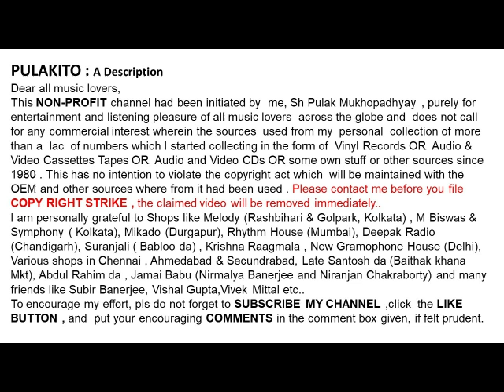ফিরোজা বেগম-একটি হৃদয় গান গেয়ে যায়-Firoza Begum-Ekti Hridoy Gaan Geye Jai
একটি হৃদয় গান গেয়ে যায়
ফিরোজা বেগম

Firoza Begum
Ekti Hridoy Gaan Geye Jai
Lyrics: Mohini Chowdhury
Year : 1949

Help Please.